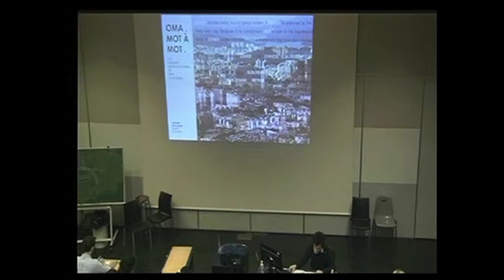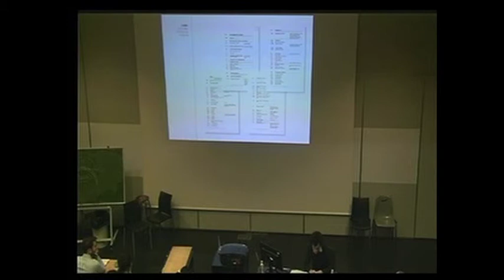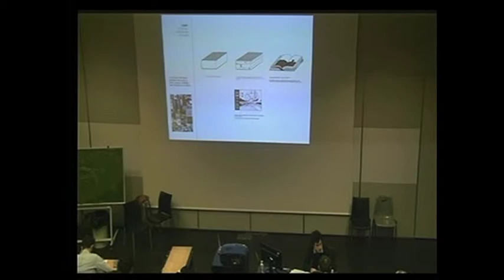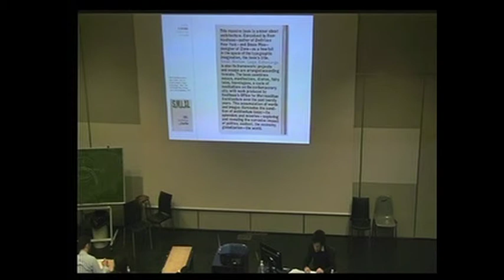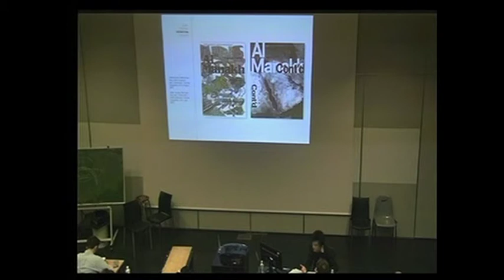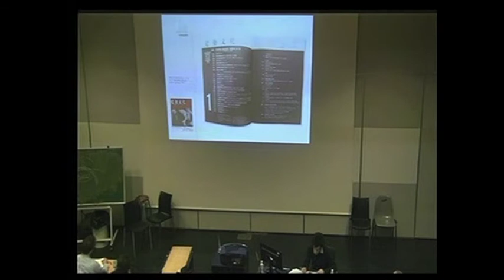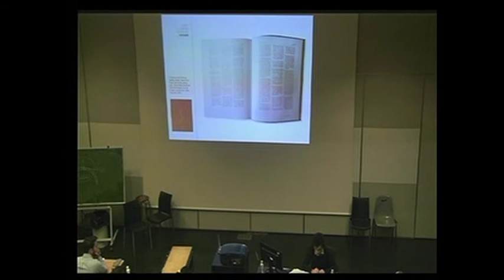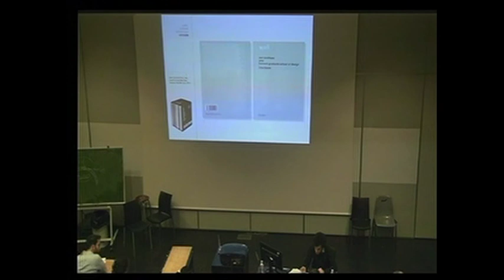Conférence d'Antoine Brochard le 7 avril 2015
Faisant à la fois figure d'architecte, d'urbaniste et d'intellectuel, Rem Koolhaas entretient une relation étroite avec les processus d'écriture, d'élaboration conceptuelle et de rédaction. Son travail et celui de l'OMA développe une approche analytique des territoires et de la condition urbaine contemporaine.
 Cette conférence s'attache à un élément récurrent dans la production textuelle de l'agence : les lexiques et dictionnaires qui émaillent les publications de Koolhaas et qui témoignent d'une véritable ambition sémantique. Définissant des concepts, réinterprétant certains mots pour les rendre à même de décrire des phénomènes urbains complexes, cette pratique scientifique  étaye la production de l'OMA et questionne la définition des espaces construits et urbanisés.